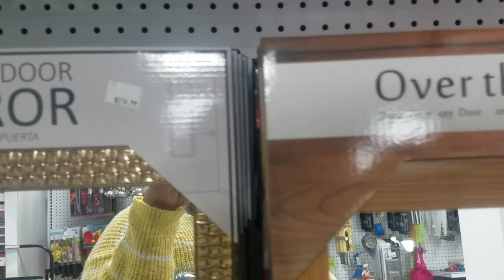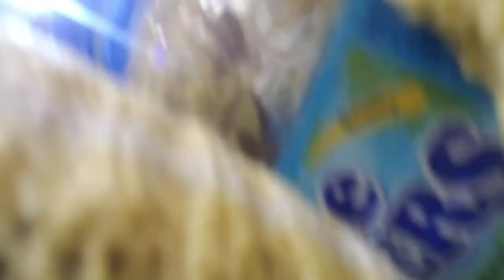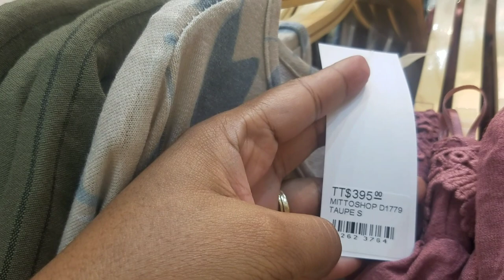GULF CITY MALL SHOP WITH ME | GROCERY RUN | VLOG